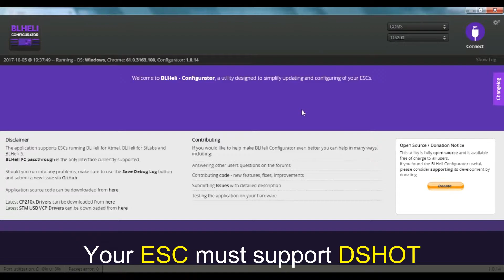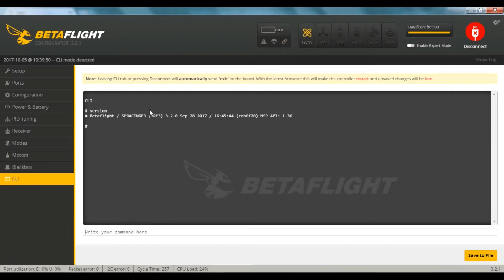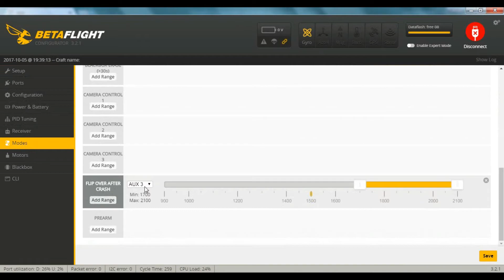Anti Turtle // Turtle Mode in 3 mins ( Flip Over After Crash ) - Betaflight 3.2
- Turtle Mode in action @ 0:12
- How to set Anti Turtle | Flip Over After Crash @ 1:09

If you like what I do, please support me and make an offer ...thanks!!!

You must have Betaflight 3.2 RC6 flashed on your FC and your ESCs must support DSHOT.

TRANSMITTER and FPV GOOGGLES:
FatShark Dominator V3 RTF Bundle FPV Goggles
FrSky Taranis X9D Plus Transmitter 2.4G 16CH ACCST SE Transmitter SPECIAL EDITION w/ M9 Gimbal Sensor

FPV CAM:
- Foxeer Predator V2 Mini 1.8mm/2.5mm

ANTENNA:
- Aomway 5.8GHz 3dBi RHCP Omni Directional

Flight Controller and ESC:
- Holybro Kakute F4 AIO All in One V2 Flight Controller
- Holybro Kakute F4 V2 Flight Controller + Tekko32 35A 4 In 1 Blheli 32 ESC
- 4X DYS Aria BLHeli_32bit 35A 35amp Brushless ESC 3-6S Dshot1200

MOTORS:
-EMAX RSII 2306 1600KV 1700KV 1900KV 2400KV 2600KV  FPV Racing Brushless Motor
- T-motor F40 PRO II 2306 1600KV 2400KV 2600KV 3-4S Brushless Motor
- Emax RS2306 White Edition 2750KV 2550KV 2400KV 3-4S Racing Brushless Motor
- 4X Emax RS2306 Black Edition 2400KV 3-4S Racing Brushless Motor
- 4X Emax RS2306 White Edition 2400KV 3-4S Racing Brushless Motor

FC SOFTMOUNT:
- 4 PCS Realacc M3*7+4.5 FC Anti-Vibration Fixed Screws

VTX:
- ImmersionRC Tramp HV V2 5.8GHz VTX

PROPELLERS:
- 2 Pair DALPROP T5045C Cyclone